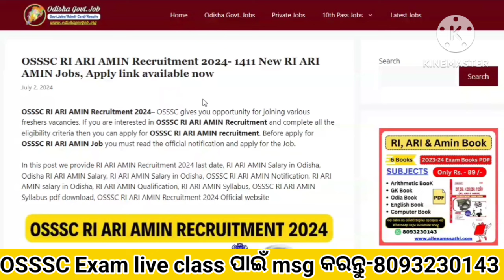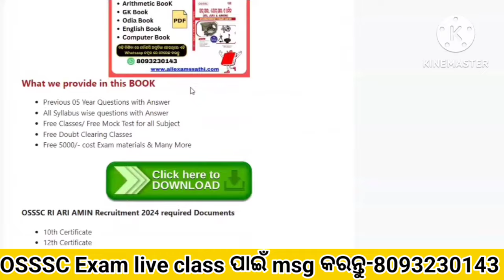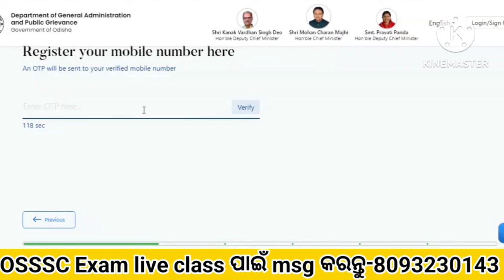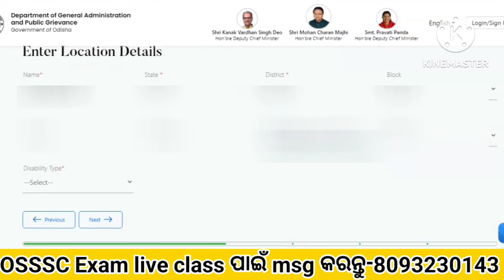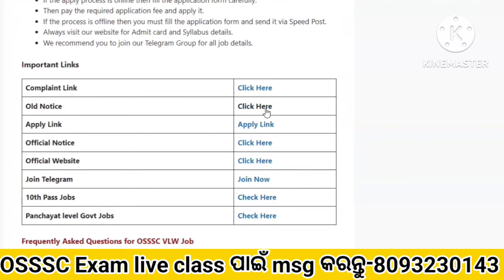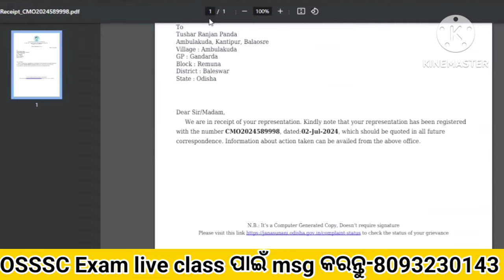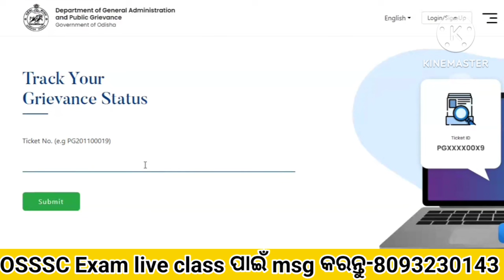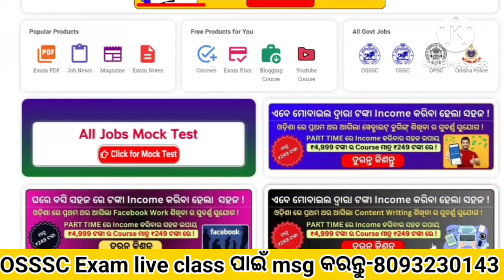RI ARI AMIN ନିଯୁକ୍ତି ପାଇଁ ଆସିଲା ବଡ଼ ଖବର//Odisha RI ARI AMIN Recruitment 2024//RI ARI AMIN Job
RI ARI AMIN ନିଯୁକ୍ତି ପାଇଁ ଆସିଲା ବଡ଼ ଖବର//Odisha RI ARI AMIN Recruitment 2024//RI ARI AMIN Job//New RI ARI AMIN Apply link//10th Pass Bank Jobs//Odisha gram Panchayat level vacancies//Tahasil Office new Jobs in Odisha//Odisha Govt Jobs//Odisha Company Jobs//

Book ନେବା ପାଇଁ msg କରନ୍ତୁ:- 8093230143

Mock Test:-

Topic About
12th pass govt jobs 2024
12th pass government jobs 2024
12th pass government job
12th pass govt job
12th pass govt job vacancy 2024
12th pass govt job for female
upcoming 12th pass govt jobs 2024
odishs top 3 govt job vacancy in april
new govt job vacancy in april
top 5 govt job vacancy in april 2024
top 5 govt post vacancy in april
govt job update odisha
odisha govt jobs in april 2024
odisha forest gurd exam date 2024
odisha job
10th pass odisha govt job
12th pass odisha govt job
12th pass job in odisha
10th pass govt jobs 2024
10th pass job
10th pass job 2024
10th pass govt jobs 2024 odisha
odisha job vacancy 2024 for 10th pass